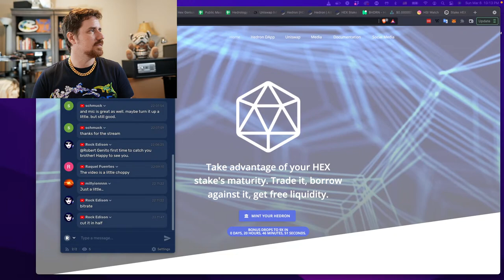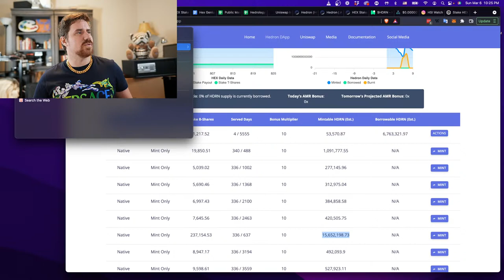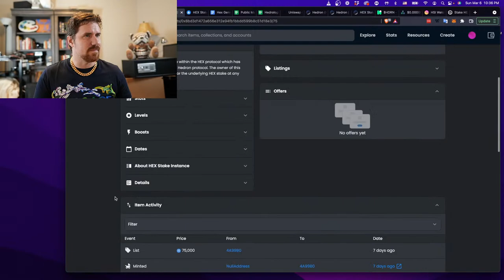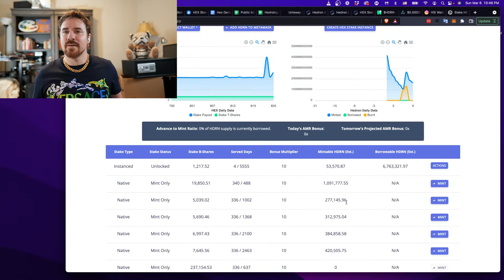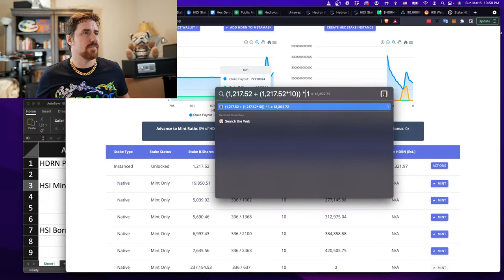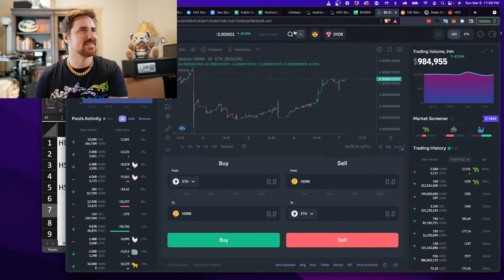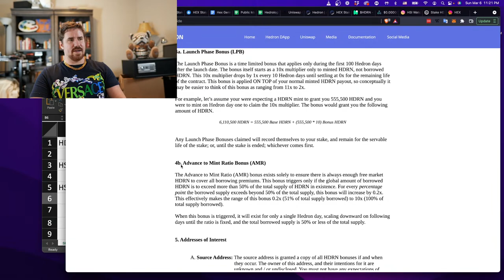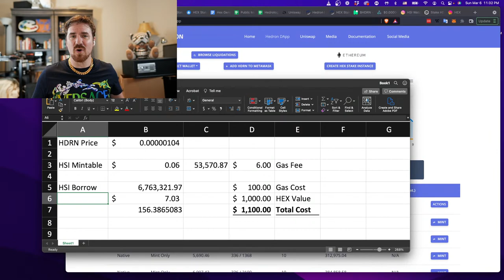HEX Upgrade with Hedron